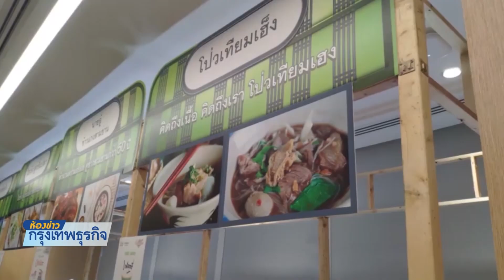ข้าวมาบุญครองเปิดศูนย์อาหาร 'สตรีทฟู้ด' | 2 พ.ค. 62 | NationTV22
กรรมการผู้จัดการใหญ่ บมจ.ปทุมไรซมิล แอนด์ แกรนารี สมเกียรติ มรรคยาธร ระบุ จะใช้เงินลงทุนกว่า 40 ล้านบาท เปิดตัวศูนย์อาหารภายใต้ชื่อ SAMYAN FOOD LEGENDS ภายในโครงการสามย่านมิตรทาวน์ โดยตั้งเป้าเป็นศูนย์อาหารสตรีทฟู้ดชั้นนำแห่งแรกของไทย และจะรองรับ Cashless Payment อย่างเต็มรูปแบบ เพื่อความสะดวก รวดเร็ว สอดคล้องกับไลฟ์สไตล์ผู้บริโภคในยุคปัจจุบัน